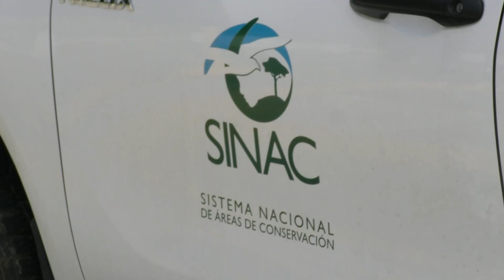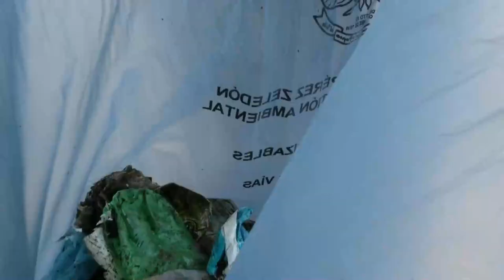Recogen desechos en campaña de limpieza en alrededores del CTP San Isidro